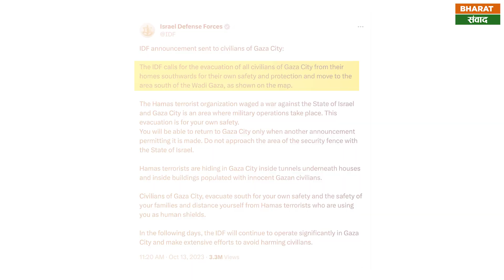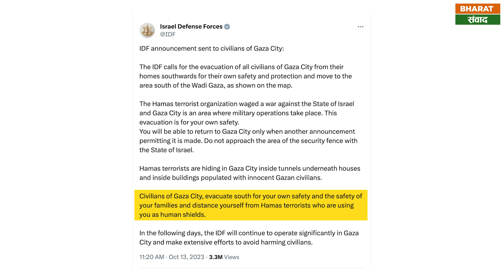Israel-Hamas War : गाजा पट्टी में घुसी इजरायली सेना, अफरा-तफरी में गाजा से भाग रहे लोग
इजरायल और आतंकी संगठन हमास के बीच चल रहे युद्ध को 8 दिन बीत चुके हैं। ये जंग दिन पर दिन बढ़कर और विक्राल रूप ले रही है। अब तक इस युद्ध में दोनो तरफ के 2800 से ज्यादा लोग मारे जा चुके हैं।
गुरुवार को इसराइली सेना ने गाजा के ऊपर से पर्चे फेंके जिनपर लिखा था, हमास के हमले के बाद इजरायल की सेना जवाब दे रही है, हमारी आम नागरिकों से कोई दुश्मनी नहीं है। जिन इमारतों में हमास काम कर रहा है उन्हे तबाह कर दिया जाएगा, इसलिए जल्द से जल्द सिटी को खाली कर दे। इसके अलावा इसराइली डिफेंस फोर्सेज ने ट्वीट कर भी इस घोषणा की जानकारी दी। आईडीएफ ने कहा कि नागरिकों की सुरक्षा के लिए गाजा शहर के सभी लोगो को उनके घरों से दक्षिण की ओर निकालने और वाडी गाजा के दक्षिण क्षेत्र में जाने की सलाह दी गई है। हमास आतंकवादी संगठन ने इजराइल राज्य के खिलाफ युद्ध छेड़ रखा है और गाजा सिटी एक ऐसा क्षेत्र है जहां सैन्य अभियान होते हैं। यह निकासी आपकी अपनी सुरक्षा के लिए है। आप गाजा सिटी तभी लौट पाएंगे जब इसकी अनुमति देने वाली कोई अन्य घोषणा की जाएगी।